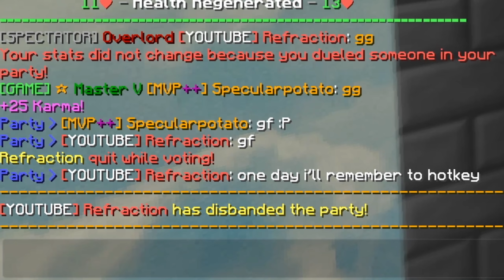Specular vs Refraction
💎 Specular vs Refraction...it finally happened
ㅡㅡㅡㅡㅡㅡㅡㅡㅡㅡㅡㅡㅡㅡㅡ
🎵     𝐌𝐮𝐬𝐢𝐜 𝐔𝐬𝐞𝐝     🎵
𝟏)
𝟐)
𝟑)
𝐈 𝐝𝐨 𝐧𝐨𝐭 𝐜𝐥𝐚𝐢𝐦 𝐚𝐧𝐲 𝐦𝐮𝐬𝐢𝐜 𝐢𝐧 𝐭𝐡𝐢𝐬 𝐯𝐢𝐝𝐞𝐨. 𝐀𝐥𝐥 𝐜𝐫𝐞𝐝𝐢𝐭 𝐠𝐨𝐞𝐬 𝐭𝐨𝐰𝐚𝐫𝐝𝐬 𝐭𝐡𝐞 𝐚𝐫𝐭𝐢𝐬𝐭𝐬.
ㅡㅡㅡㅡㅡㅡㅡㅡㅡㅡㅡㅡㅡㅡㅡ
✔️     𝐒𝐩𝐞𝐜𝐮𝐥𝐚𝐫𝐩𝐨𝐭𝐚𝐭𝐨#𝟖𝟒𝟑𝟒
✔️     𝐒𝐚𝐦𝐨𝐫𝐢#𝟑𝟗𝟎𝟕
ㅡㅡㅡㅡㅡㅡㅡㅡㅡㅡㅡㅡㅡㅡㅡ
ㅡㅡㅡㅡㅡㅡㅡㅡㅡㅡㅡㅡㅡㅡㅡ
ㅡㅡㅡㅡㅡㅡㅡㅡㅡㅡㅡㅡㅡㅡㅡ
⚔️     𝐒𝐞𝐫𝐯𝐞𝐫 → Hypixel
ㅡㅡㅡㅡㅡㅡㅡㅡㅡㅡㅡㅡㅡㅡㅡ
👑     𝐕𝐢𝐝𝐞𝐨 𝐂𝐫𝐞𝐚𝐭𝐞𝐝 𝐁𝐲 → Specularpotato
ㅡㅡㅡㅡㅡㅡㅡㅡㅡㅡㅡㅡㅡㅡㅡ
📌     𝐓𝐞𝐱𝐭𝐮𝐫𝐞 𝐏𝐚𝐜𝐤 → Burgundy 32x
ㅡㅡㅡㅡㅡㅡㅡㅡㅡㅡㅡㅡㅡㅡㅡ
🖥️ 𝐌𝐲 𝐒𝐩𝐞𝐜𝐬